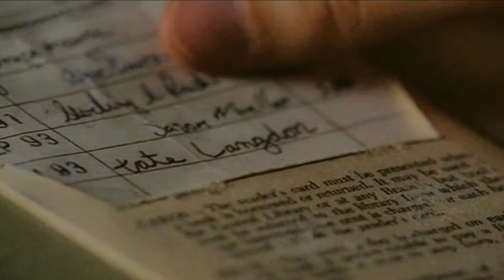Tate & Violet | Circles